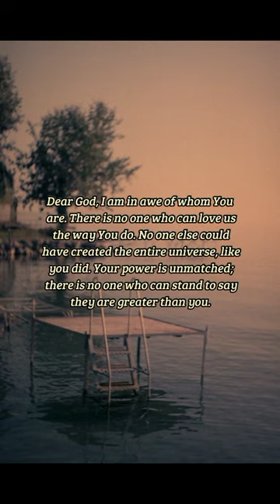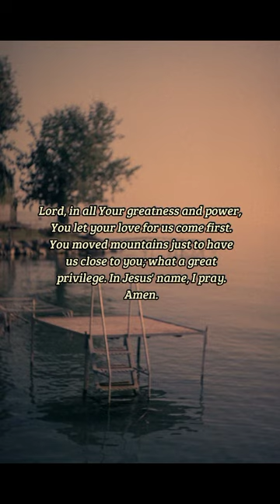BIBLE VERSE OF THE DAY - October 4, 2022 | morning prayer | Your Daily Dose of God's Word.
Who hath wrought and done it,
calling the generations from the
beginning? I the LORD, the first, and
with the last; I am he.
-Isaiah 41:4

Prayer:
Dear God, I am in awe of whom You are. There is no one who can love us the way You do. No one else could have created the entire universe, like you did. Your power is unmatched; there is no one who can stand to say they are greater than you. Lord, in all Your greatness and power, You let your love for us come first. You moved mountains just to have us close to you; what a great privilege. In Jesus' name, I pray. Amen.